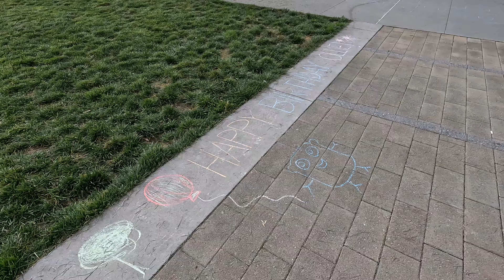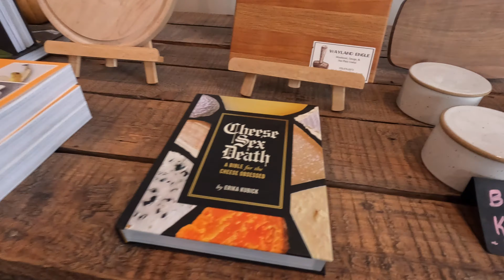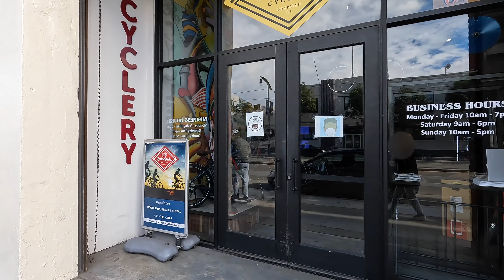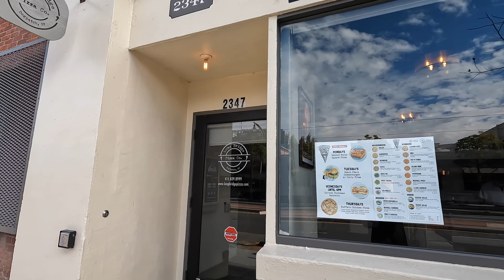サンフランシスコの新進気鋭エリア「Dogpatch」をご紹介／Dogpatch, San Francisco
倉庫街がおしゃれに変身〜ヒップな雰囲気が味わえるサンフランシスコ「ドッグパッチ」エリアをご紹介